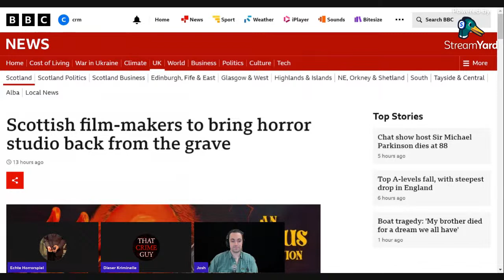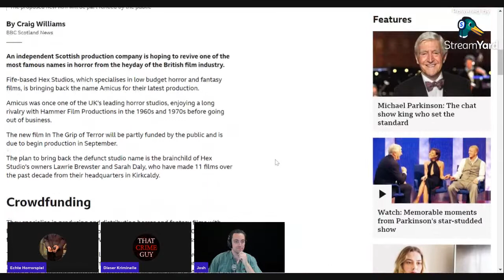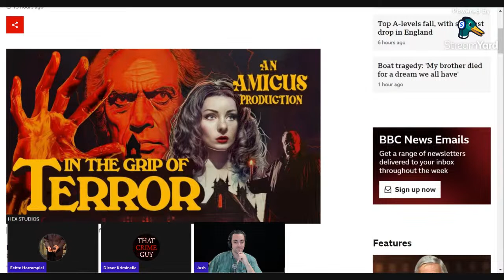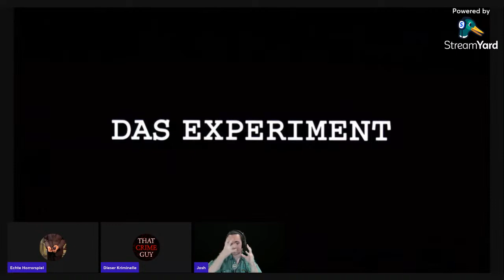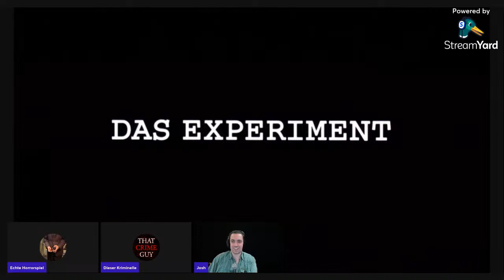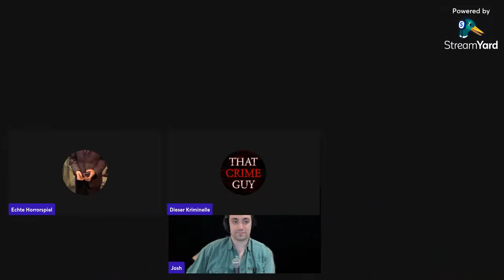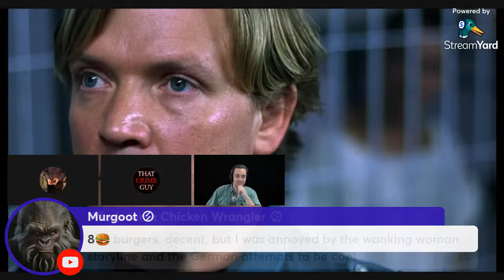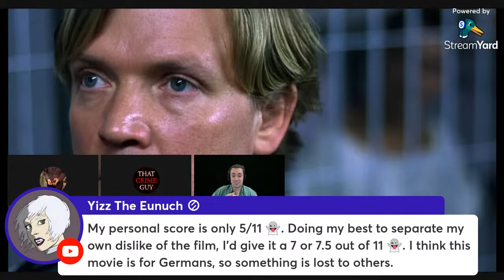Reviewing 'Das Experiment (2001) | Double Feature Horrorshow #117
Oliver Hirschbiegel's 'Das Experiment' is an underexplored psychological thriller that leans into the horrific sadism humans are capable of. Hirschbiegel is best known for Der Untergang/Downfall (2004), but this is really worth a watch.
Given that it's based on the Stanford Prison Experiments, That Crime Guy and I will be joined by Josh Ferme of Lotus Eaters to share his specialist knowledge.

Both will get you early access and exclusive content, and help fund more ambitious projects.

Josh Ferme - @JoshFerme